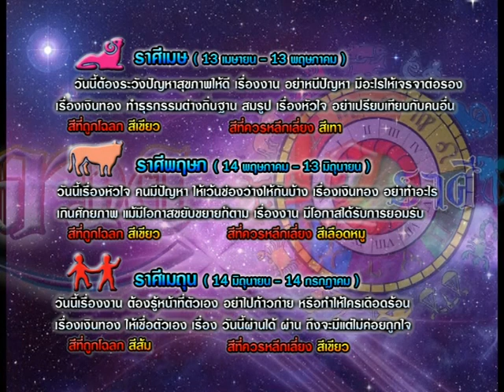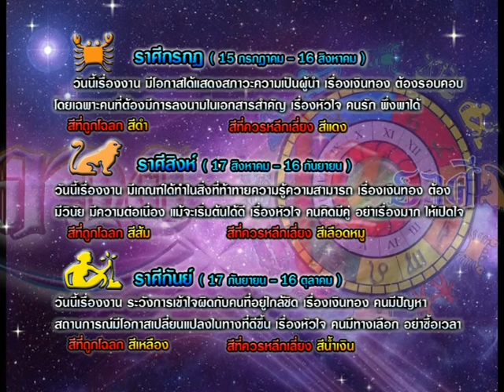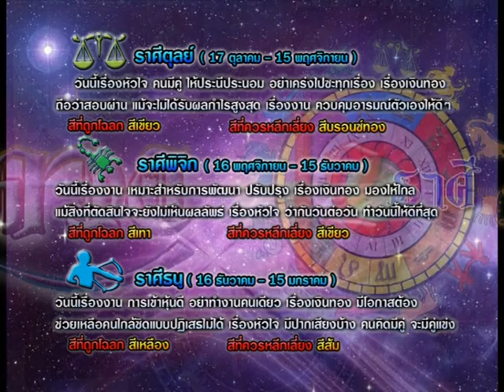รายการเปิดดวง 12 ราศี | 23/03/58 | EP 3/4